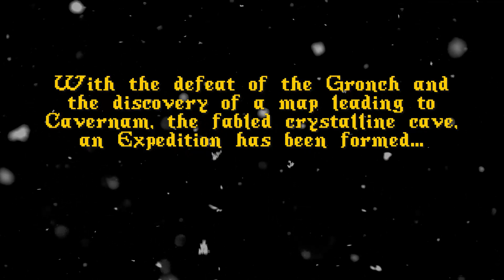Event - Supplying the Cavernam Expedition [UO Outlands]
With the discovery of a map leading to Cavernam, an Expedition has been called to venture into the fabled crystalline cave. This Event will be live for one week (ending on Saturday, Jan. 26th at 6pm EST).

Players have one week to contribute specific goods to earn Event Points. Travel to Cambria Bank and double-click the Event Sign to contribute! Players will receive a number of randomized rewards based on their final Event Score Rank. Everyone that contributes will receive a "Cavernam Expedition Collectable Card" at the end of the event.

UO Outlands is a free to play Ultima Online shard where you are free to play your character as you wish, with an advanced character progression system and ever evolving world!